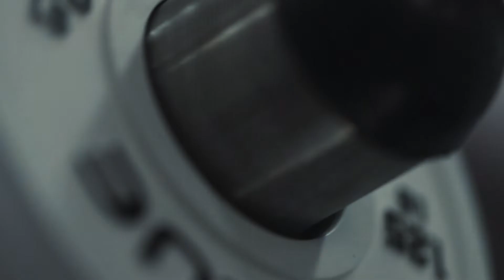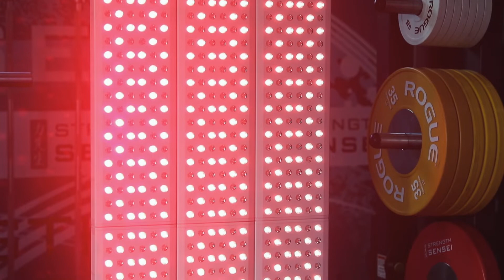Charles Poliquin Reviews His Experience with Joovv Light Therapy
World-famous strength coach Charles Poliquin teamed up with Joovv to share 8 tips for better energy, recovery, sleep, & mental health that you can use every day. Charles, AKA Strength Sensei, has trained over 800 Olympic athletes and seen firsthand how important intangibles like sleep and energy are for peak physical performance. Check out Charles’ guest post for tips on better sleep and mood, the ideal breakfast, his top extract for cognitive function, and a lot more.